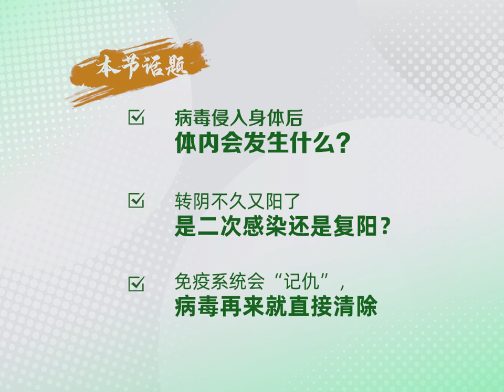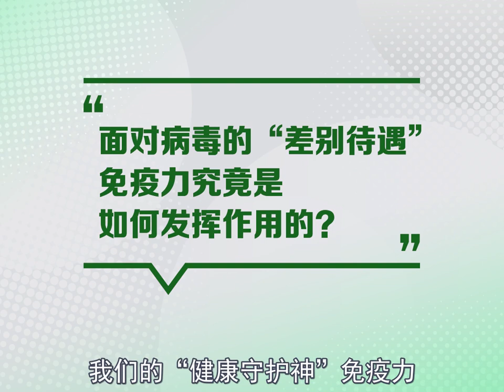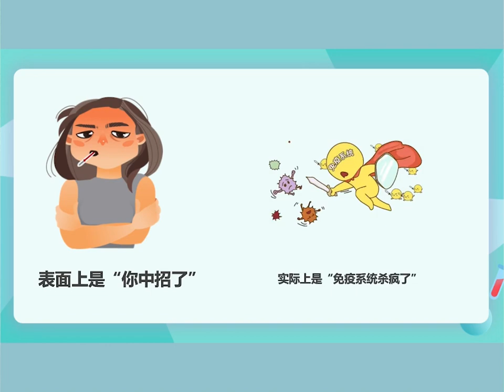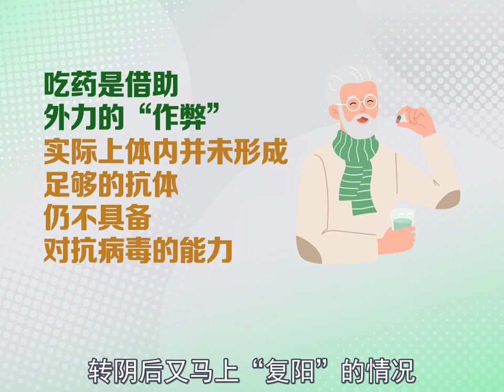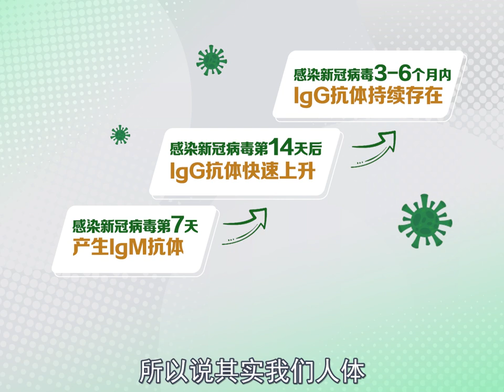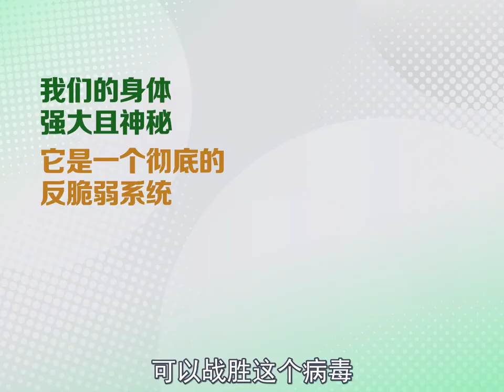《免疫专家课》第2天：病毒入侵后，免疫系统如何应战？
人体是一个反脆弱系统，那些没有打倒我们的病毒，都会成为免疫系统升级的”经验值”。而免疫系统，也需要不断与病毒搏斗，才能越战越勇。那么感染病毒后，免疫系统到底是如何跟它过招的？本节课将为你揭秘。